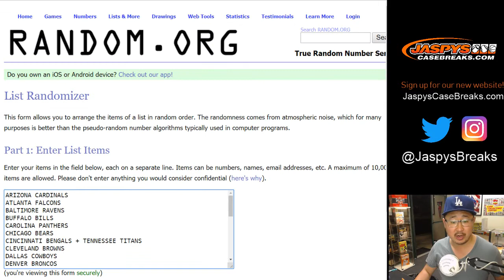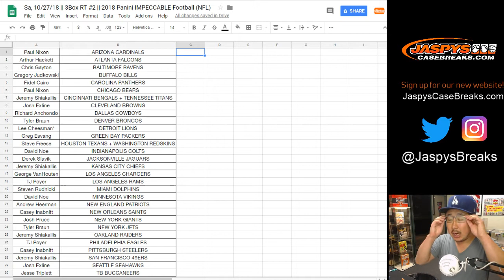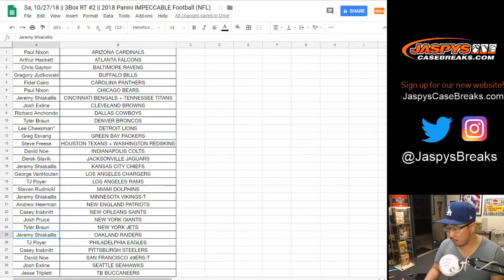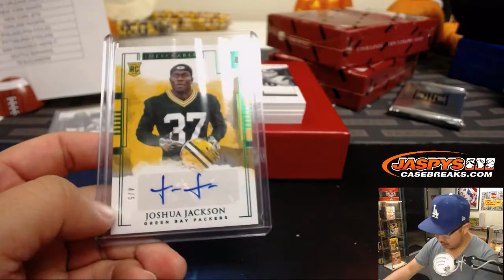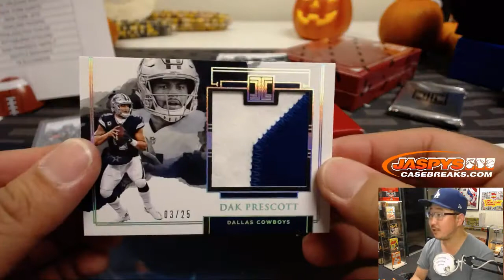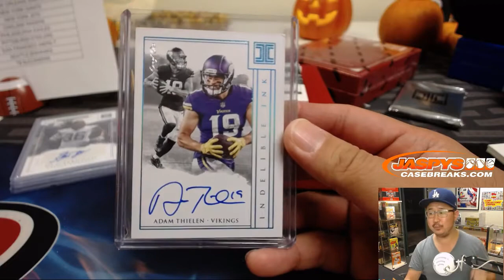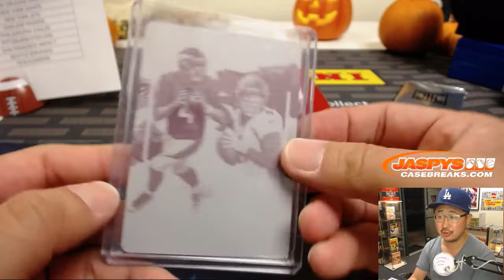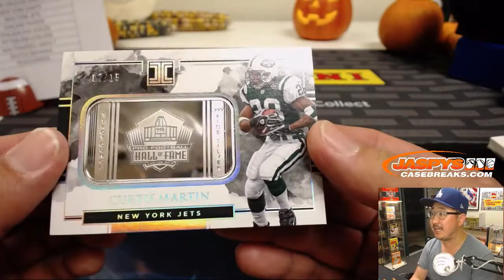Sa, 10/27/18 || 3Box RT #2 || 2018 Panini IMPECCABLE Football (NFL)